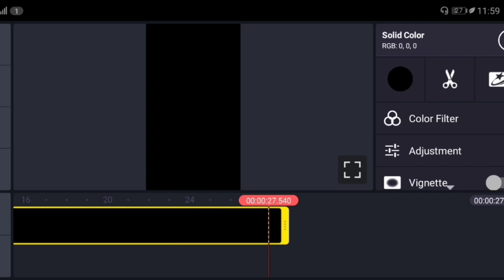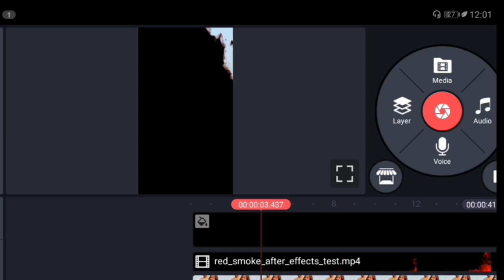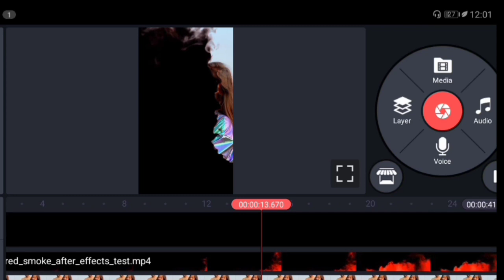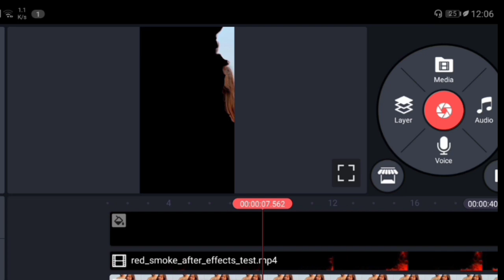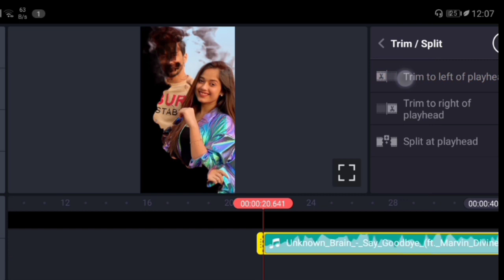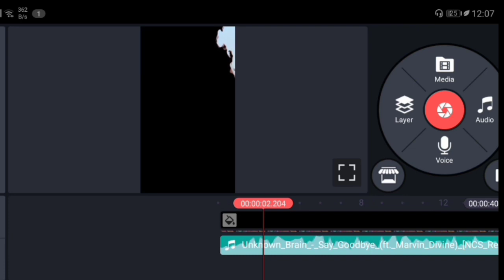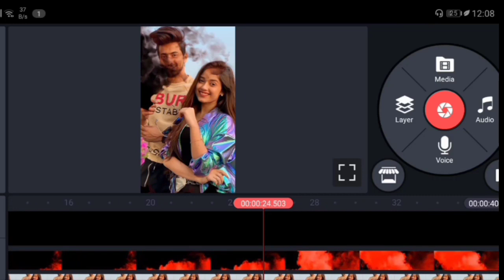Kinemaster - Smoke effect in Kinemaster - Kinemaster video editing Tutorial - Tutorial No 1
Best video editing software kinemaster

kinemaster tutorial,
kinemaster slow motion,
kinemaster edit,
Smoke effects in Kinemaster,
New version kinemaster,

Music in this video 🎶 👇

Track: Unknown Brain - Say Goodbye (ft. Marvin